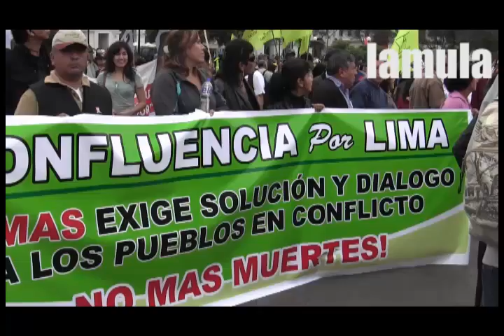Marcha contra proyecto Conga en Lima.f4v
Pese a las condenables pintas que se realizarón al monumento de San Martín en el Centro de Lima, los participantes en la marcha contra el proyecto Conga, que se realizó esta tarde en la capital, resaltarón la acogina que tuvo la concentración en apoyo a Cajamarca.